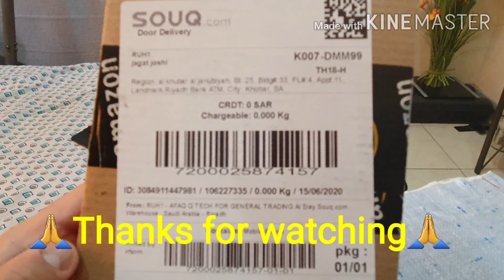finally mera mobile deliver ho gayaa hai regular day of my life ||hindi vlog||online shopping amazon